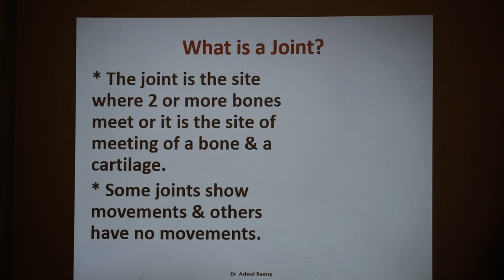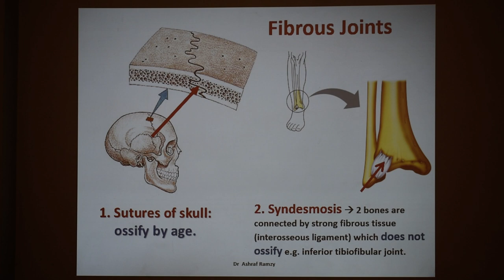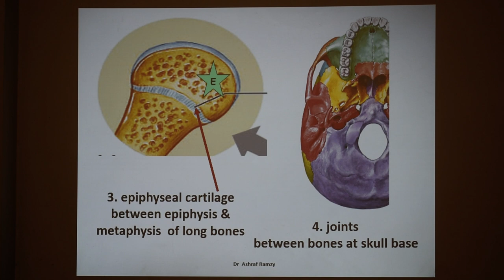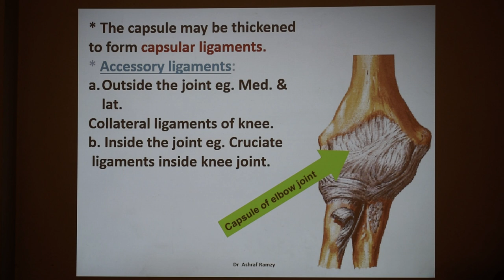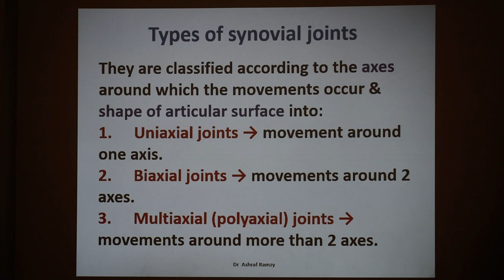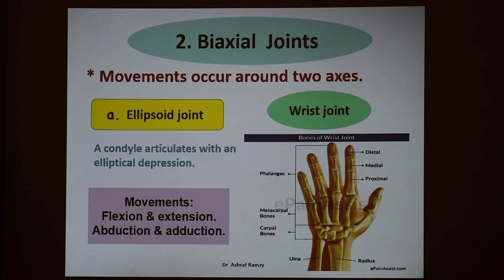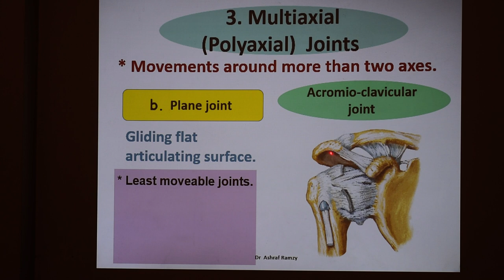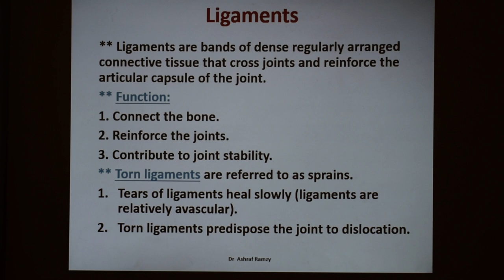Lecture 13 - Joints (General Anatomy)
General Anatomy
Lecture 13: Joints